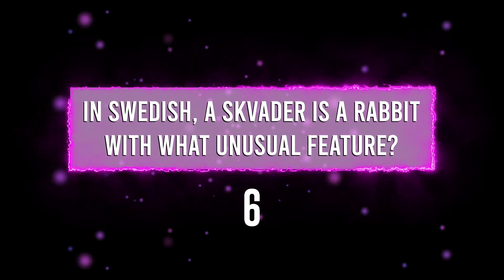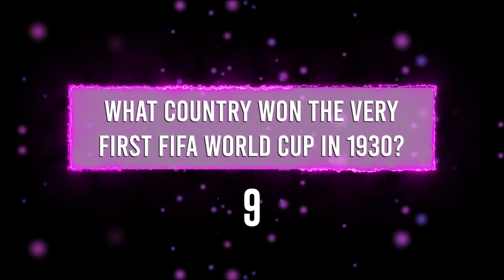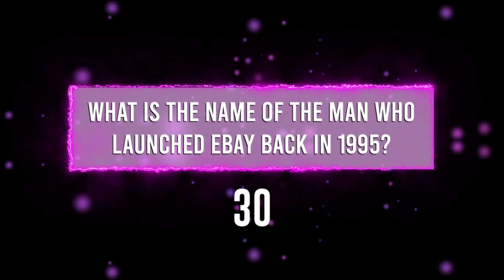Resilient youth Unplugged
Enjoy this first ever  Resilient youth unplugged Online.